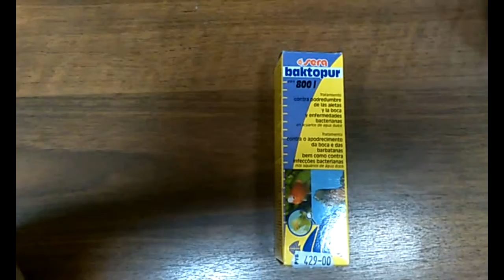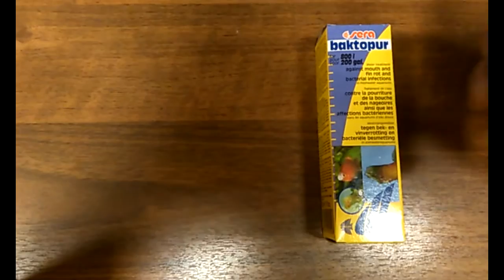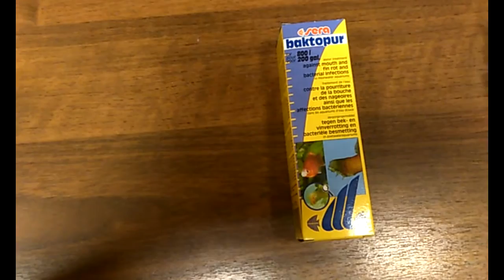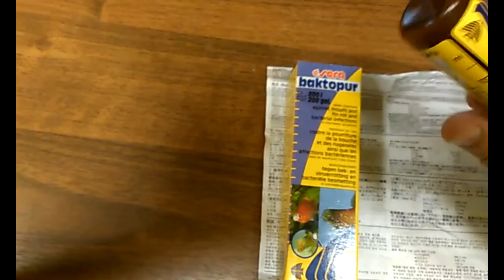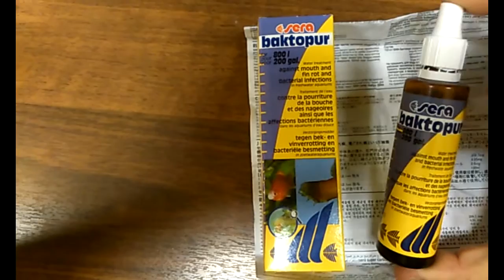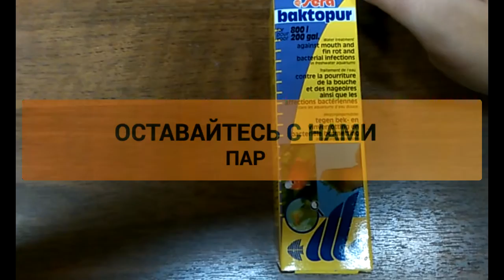Бактопур. Компания SERA.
webmoney
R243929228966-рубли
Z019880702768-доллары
Номер карты СБЕРБАНК
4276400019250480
Бактопур лекарственный препарат, используемый для лечения бактериальных инфекций, нагноений плавников и ротовой полости у пресноводных рыб.